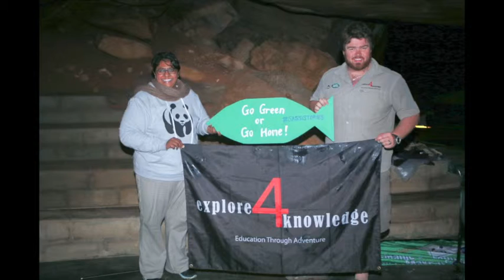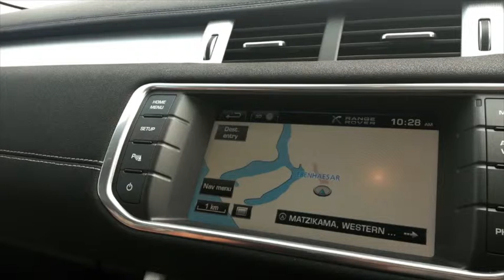e4kWW Radio Namaqua Interview 2015